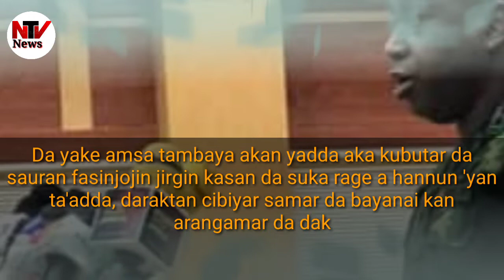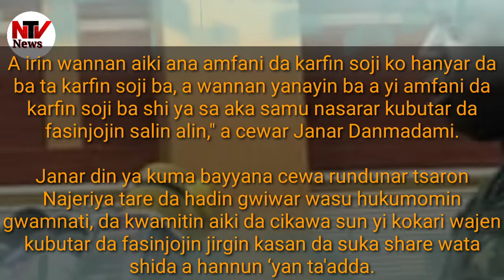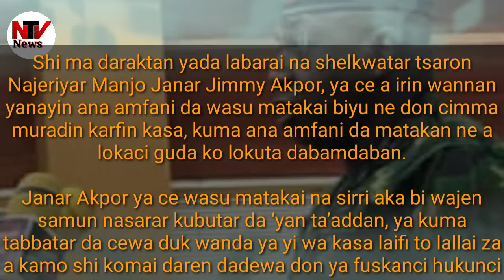Ashe ga yadda Akayi Aka karbo Sauran Fasinjojin Jirgin Kasan Kaduna Abuja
A wani taron manema labarai da aka yi ranar Alhamis, shelkwatar tsaron Najeriya ta yi karin haske kan hanyar da aka bi wajen kubutar da sauran fasinjojin jirgin kasan nan da suka rage a hannun #‘yan ta’addan BokoHaram.

ABUJA, NIGERIA —
Da yake amsa tambaya akan yadda aka kubutar da sauran fasinjojin jirgin kasan da suka rage a hannun 'yan ta'adda, daraktan cibiyar samar da bayanai kan arangamar da dakarun Najeriya ke yi Manjo Janar Musa Danmadami, ya ce babban abu mai muhimmanci shi ne an kubutar da fasinjojin.

"A irin wannan aiki ana amfani da karfin soji ko hanyar da ba ta karfin soji ba, a wannan yanayin ba a yi amfani da karfin soji ba shi ya sa aka samu nasarar kubutar da fasinjojin salin alin," a cewar Janar Danmadami.

Janar din ya kuma bayyana cewa rundunar tsaron Najeriya tare da hadin gwiwar wasu hukumomin gwamnati, da kwamitin aiki da cikawa sun yi kokari wajen kubutar da fasinjojin jirgin kasan da suka share wata shida a hannun ‘yan ta'adda.

Shi ma daraktan yada labarai na shelkwatar tsaron Najeriyar Manjo Janar Jimmy Akpor, ya ce a irin wannan yanayin ana amfani da wasu matakai biyu ne don cimma muradin karfin kasa, kuma ana amfani da matakan ne a lokaci guda ko lokuta dabamdaban.

Janar Akpor ya ce wasu matakai na sirri aka bi wajen samun nasarar kubutar da ‘yan ta’addan, ya kuma tabbatar da cewa duk wanda ya yi wa kasa laifi to lallai za a kamo shi komai daren dadewa don ya fuskanci hukunci.